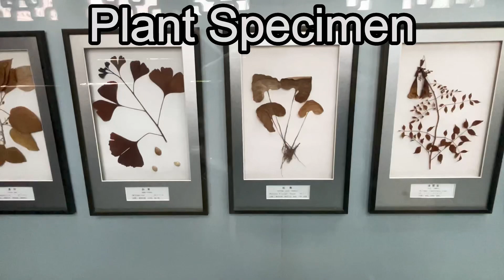Hu Qing yu tang(2)